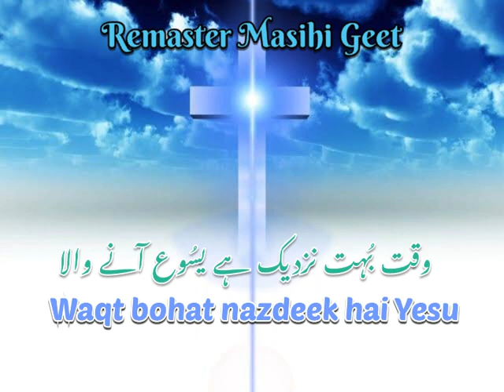Waqt bohat nazdeek hai Yesu aanewala hai